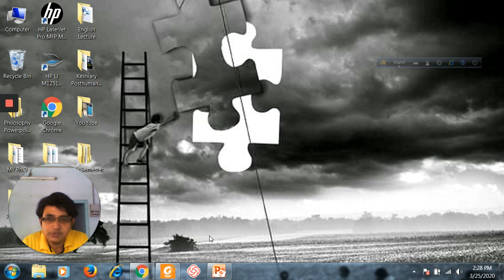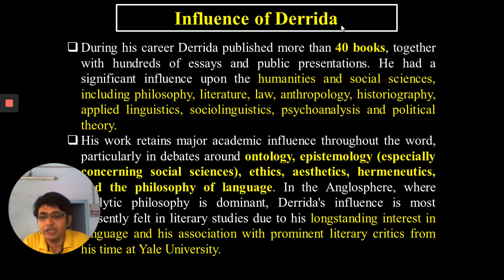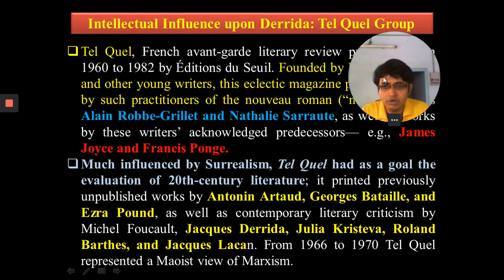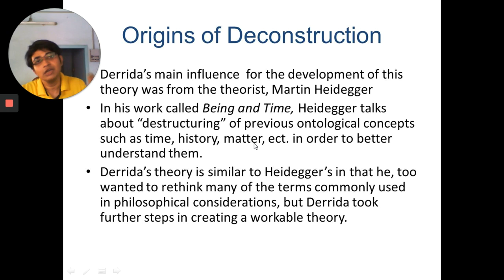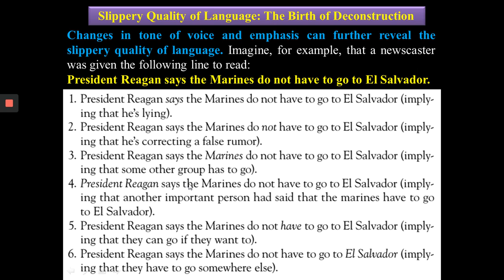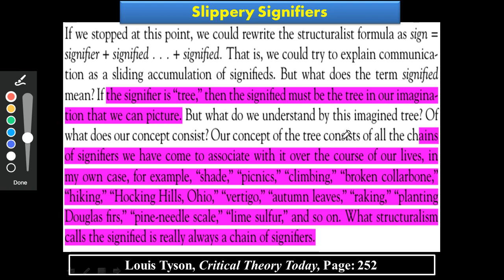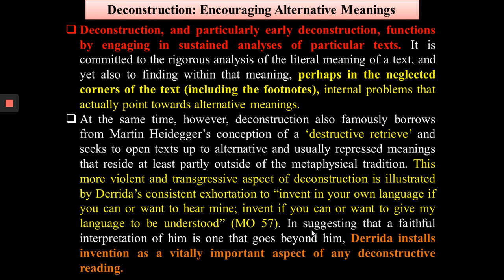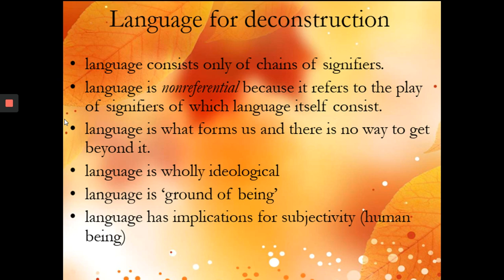Video Lecture V: Introducing Jacques Derrida (Part-I) by Arindam Ghosh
In this lecture I have tried to introduce the basic philosophical principles of Jacques Derrida’s (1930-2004) thought. The Algerian-born French philosopher is best known for developing a form of semiotic analysis known as deconstruction, which is a way of critiquing not only both literary and philosophical texts but also political institutions.  In this lecture I have discussed Derrida’s notion of deconstructive analysis, metaphysics of presence, trace, supplement, aporia and host of other philosophical concepts.